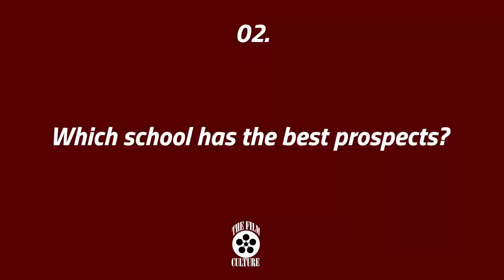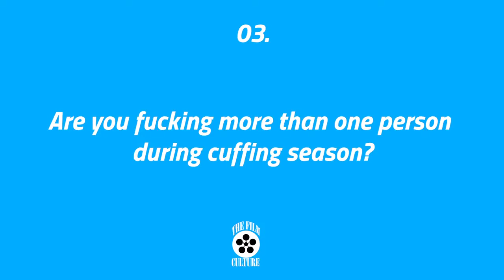Cuffing Season - CAU CODE - 401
Real talk. Real college shit. Cuffing Season. CAU CODE.

👻: thefilmculture
Follow Ija
👻: iamnotija